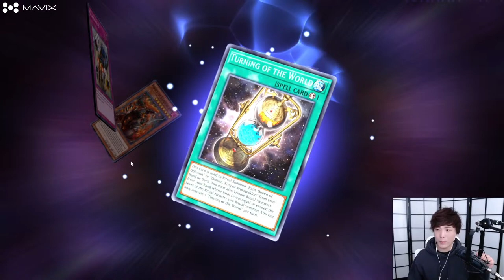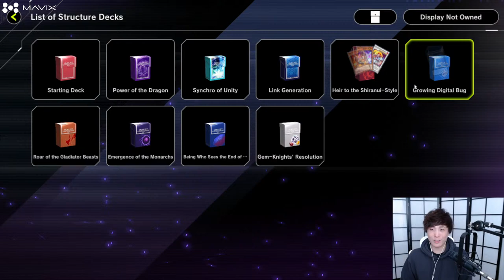CHILL DAY OF GAMING WITH FRIENDS HOPEFULLY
Socials !